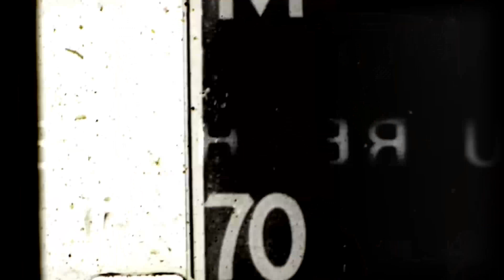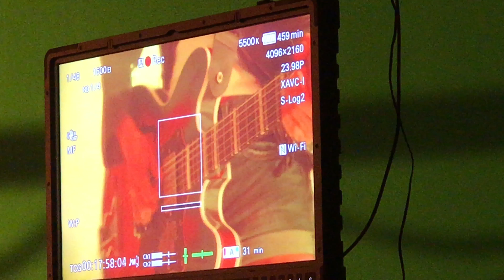Getting Out of Your Comfort Zone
Getting Outf of Your Comfort Zone

Every day we make a decision to get out of our comfort zone.  We do it every morning.  Sometimes with ease and other times it takes a while but we make that move and do it.

In case you haven’t heard. Your comfort zone is everything you do that is routine.  The things you do that is safe, familiar, and easy.  Where you don’t have to be judged or face any kind of fear. If you find you don’t take too many risks or put yourself out on the line much – that’s being in the comfort zone.

There are the physical challenges but I’m talking career goals here.  Where we can fall into a comfort zone.  Pushing yourself out of that is where you find success. Whether you’re a filmmaker, content creator, or aspiring entrepreneur

They say getting out of your comfort zone brings you rewards. That’s true but it can also bring failure. But that’s the chance you’re willing to take.  Without trying you won’t have the chance at all.
Which brings up Imperfection – which is also out of my comfort zone.  But that’s silly.  As best as I could produce something creative it’s going to be far from perfect. Because nothing is perfect.  (refer to my older videos). Allowing for some things be imperfect is a good thing. Not on purpose, of course, but don’t frown on it.  Just get it out there into the world.
Stepping out of that zone can also help you see things more clearly.  It helps to wake you up a bit about yourself.
Life begins at the End of your comfort zone
You need to face things that are uncertain, difficult.
You need to be courageous. Your future self will berate you if you didn’t do those things that you wanted but were too afraid to try.

It’s about working harder.  Challenging yourself.  It’s about going through what’s uncomfortable to obtain the things you want and the life you want.  It’s all about getting out of your comfort zone.

Episode 35

Gareth Johnson
Chillhop
Frank Comstock